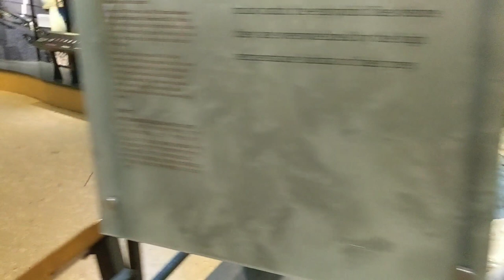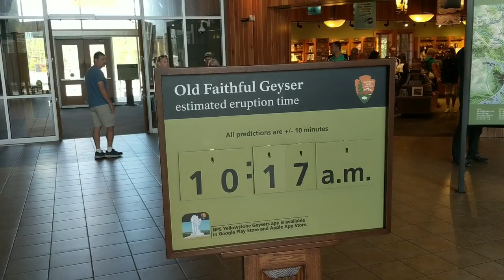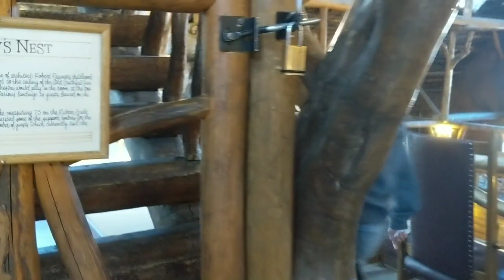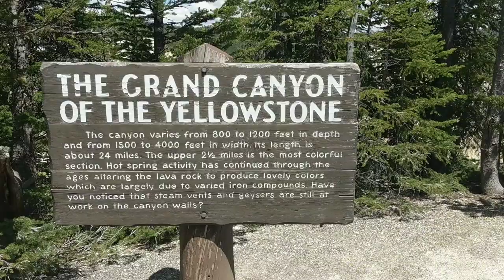20190605 Day 5 Headwaters at Flagg Ranch to Carbella Campground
Yellowstone all day long then camping by the Yellowstone River.